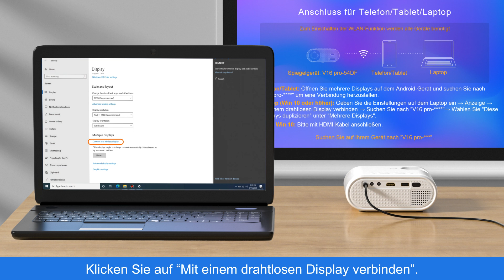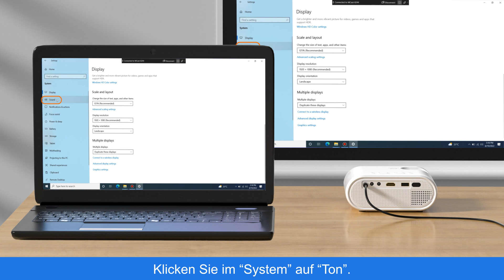V16 pro Windos-DE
Lieber Kunde,
Die Kontaktaufnahme mit uns ist der schnellste und effizienteste Weg, Ihr Problem zu lösen. Sie haben unser Versprechen, innerhalb von 24 Stunden eine Antwort zu erhalten.
Aufrichtig
Projektor-Team